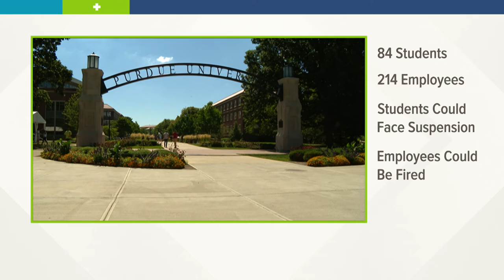84 Purdue students face discipline for ignoring COVID-19 testing requirement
A majority of Purdue students are in compliance with the Protect Purdue guidelines.